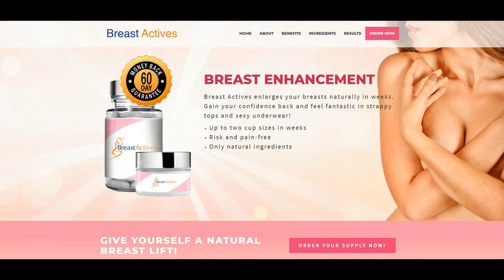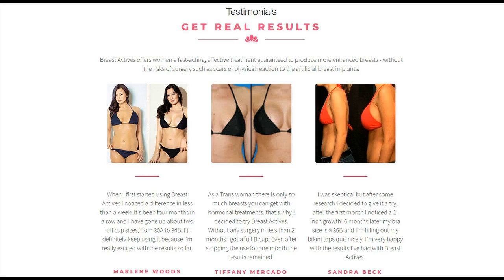Mon Laferte goes topless on red carpet to support Chilean rights after winning Latin Grammy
Mon Laferte goes topless on red carpet to support Chilean rights after winning Latin Grammy Award. Chilean-Mexican singer Mon Laferte made more than a fashion statement on the red carpet of the 20th Annual Latin Grammy Awards in Las Vegas on Thursday.

The Viña del Mar-born 36-year-old dropped a black trench coat down around her shoulders exposing her breasts, which bore the message: 'In Chile they torture, kill, and rape.'

Mon (born Norma Monserrat Bustamante Laferte) also wore a green handkerchief around her neck to reportedly support the legalization of abortion.

Laferte's topless protest was in support of Chilean rights as the South American country enters the month-mark of mass demonstrations demanding a new constitution.

The Paisaje Japonés belter - who boasts 10.5M social media followers - is the most listened to Chilean artist on Spotify worldwide and she hoped to bring attention to the crisis.

Ahead of the Univision-broadcast ceremony, Mon scored her second Latin Grammy trophy - this time for her sixth studio album Norma - which won best alternative music album.

'What emotion...[Thanks] to my colleagues and especially to the public, the people, the fans that are there, without people nothing could happen,' Laferte said (in Spanish) onstage the MGM Grand Garden Arena.

'This is for Chile.'

The Canción de mierda singer then recited a poem by Chilean poet La Chinganera.

'Chile hurts me inside,' Mexico City-based Mon read from her iPhone.

'You bleed me through every vein, every chain that imprisons you to the center weighs me, Chile outside, Chile inside, Chile to the sound of injustice, the militia boot, the bullet that doesn't listen, no it will stop our struggle until justice is done.'

Laferte - who changed into a white and polka dot split gown - recorded Norma in one take and it beat out Alex Anwandter, Babasónicos, Bandalos Chinos, and Marilina